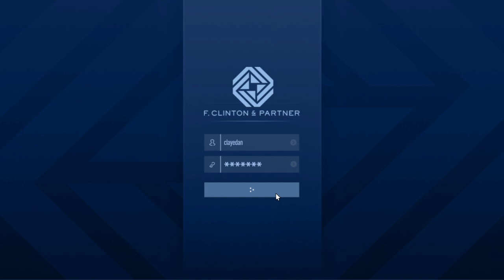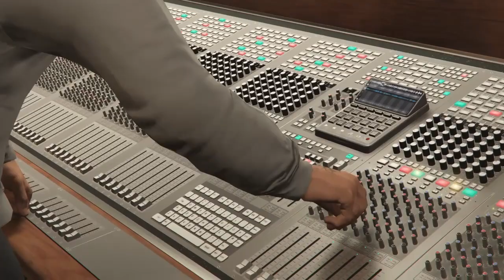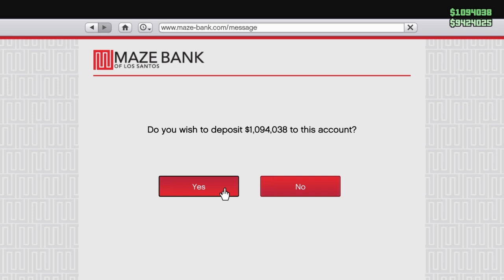Speedrunning Data leak missions for fun